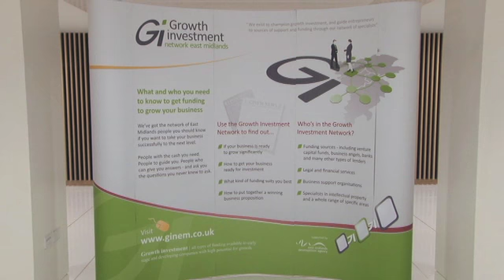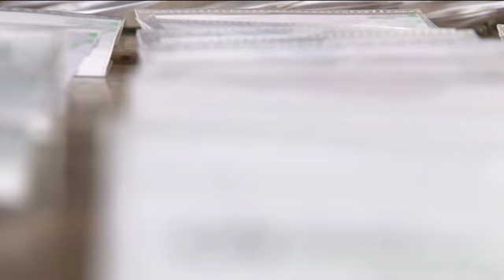'How to Grow your Business Online'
At How to Grow Your Business Online we will be hearing from two pioneering individuals, Stephen Lusty, Online Sales and Operations Director at Google and Wendy Tan White, Founder of Moonfruit.